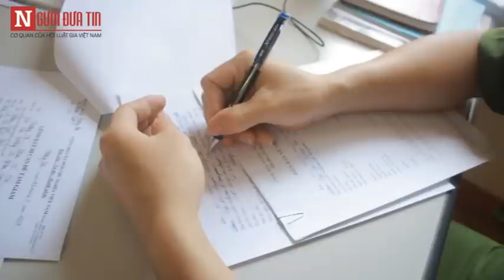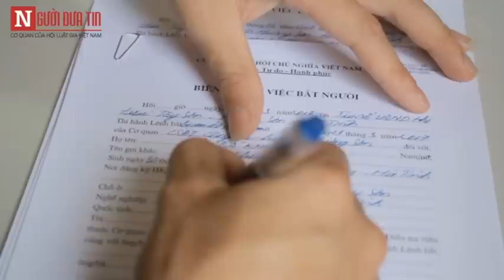Khởi tố, bắt tạm giam thiếu niên 15 tuổi hiếp dâm bé gái 6 tuổi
Chiều ngày 21/3, Cơ quan CSĐT Công an huyện Hương Sơn, tỉnh Hà Tĩnh, đã ra quyết định khởi tố vụ án, khởi tố bị can, bắt tạm giam 4 tháng đối với Lê Bá Khánh Trình (trú tại thị trấn Tây Sơn, huyện Hương Sơn) về hành vi hiếp dâm trẻ em.